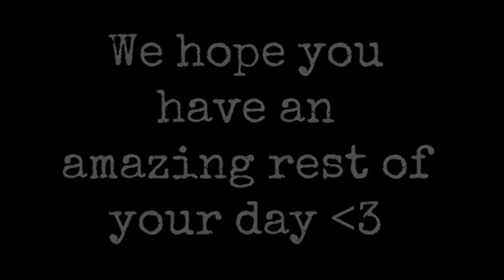10 Halloween ROBLOX Usernames (NOT TAKEN)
🎃~Oρҽɳ ɱҽ ѕυηѕнιηє~🎃

🎃HEY Sunshine :3🎃

^O^

*~Anyways Thank You guys so much for watching this SHORT video! ~*

ᴍᴜꜱɪᴄ ɪɴꜰᴏʀᴍᴀᴛɪᴏɴ:
ᴡᴇ ᴅᴏ ɴᴏᴛ ᴏᴡɴ ᴛʜᴇ ʀɪɢʜᴛꜱ ᴛᴏ ᴀɴʏ ᴏꜰ ᴛʜᴇꜱᴇ ᴍᴜꜱɪᴄ ʟɪꜱᴛᴇᴅ ʙᴇʟᴏᴡ: